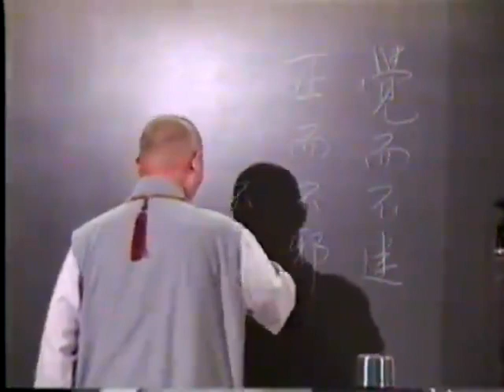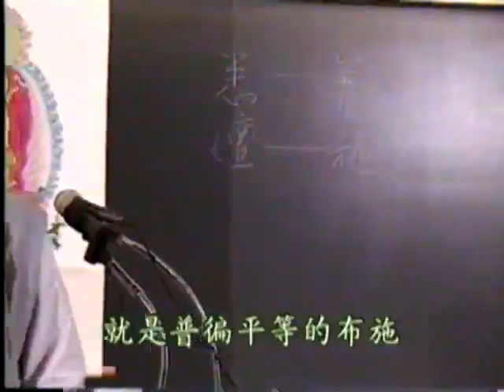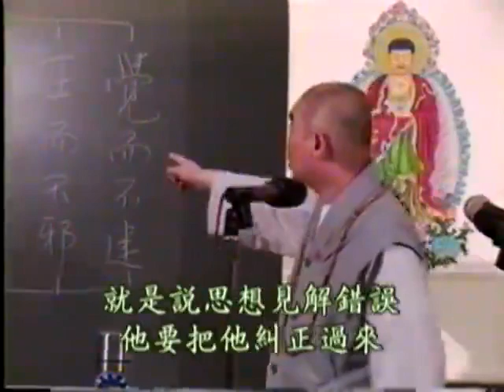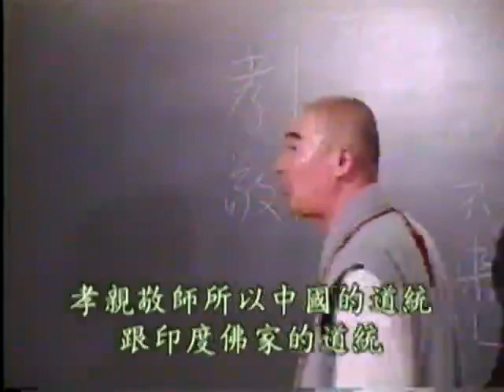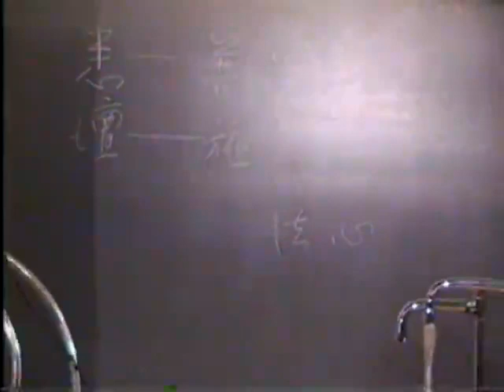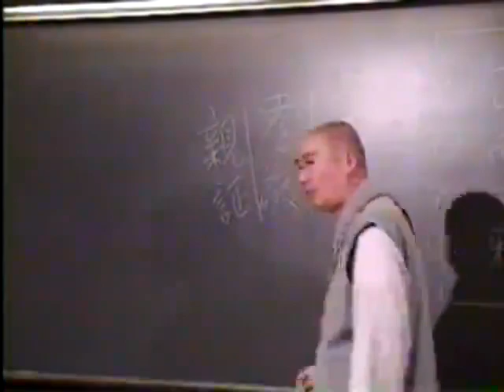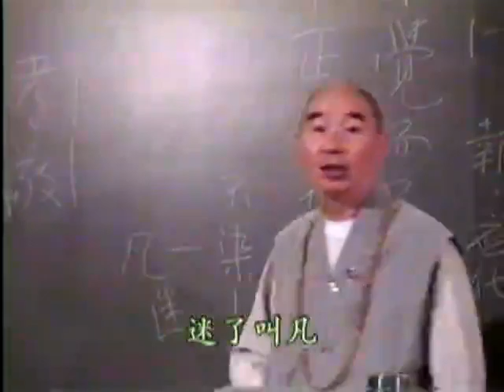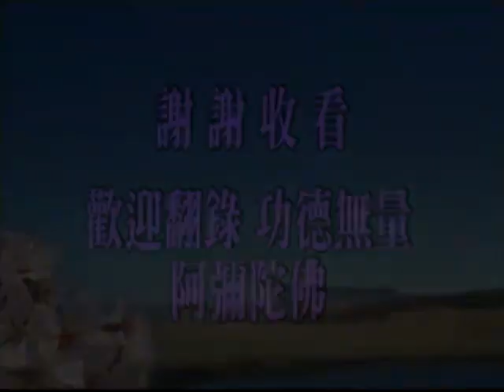淨空老法師:佛說阿彌陀經要解（第三十一集） {徵釋可知*鏈接文稿覩版}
—淨土五經一論--阿彌陀經..(要解)..
~日期：1993/6，（共四十八集）地點講於:美國加州迪安薩大學

"佛說阿彌陀經要解（第三十一集）"
{以下*有文字稿~細讀先覩版鏈接網}：~